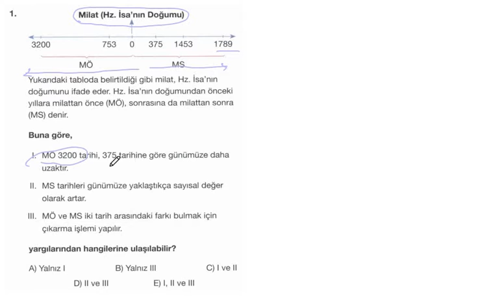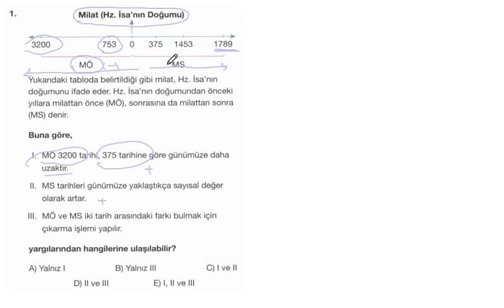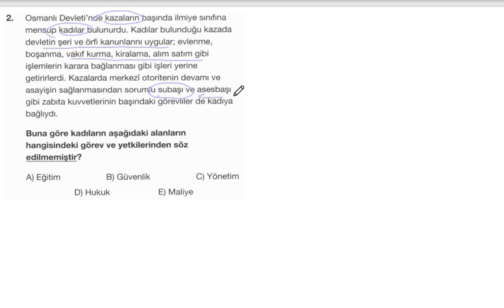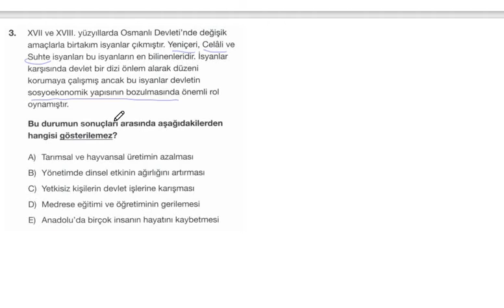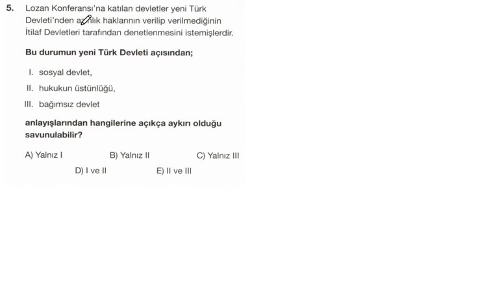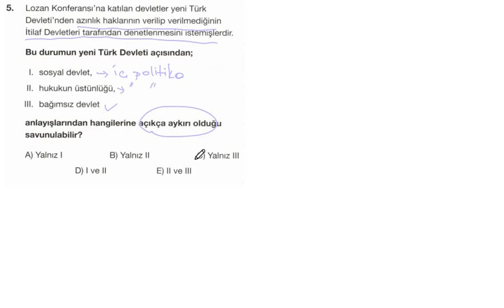TARİH – 16 HAZİRAN TYT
16 Haziran 2021 - TYT Denemesi Çözümleri